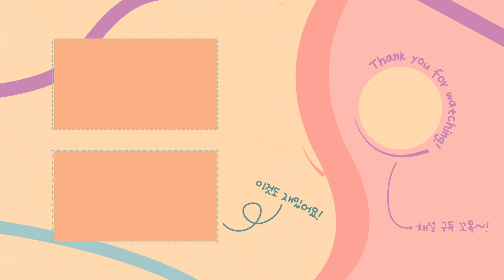멋진 식사였다... 먹어본 사람만 아는 의외의 꿀조합 브리치즈파스타+콜라우유